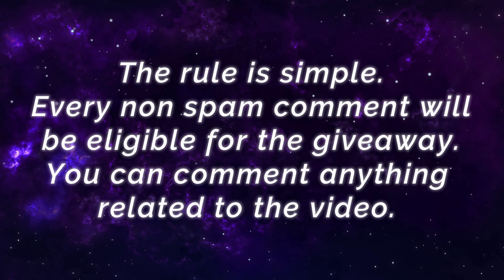Supreme 1 Sun 100% Unstoppable [ Former Top 1 Global Sun ] PapiBane - Mobile Legends Gameplay Build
Supreme 1 Sun 100% Unstoppable [ Former Top 1 Global Sun ] PapiBane - Mobile Legends Gameplay And Build.

Squad                  : Papi E Sports
Emblem              : Custom Assassin Emblem (Agility, Fatal, Killing Spree)
Battle Spells       : Retribution
Build                    : Ice Hunter's Tough Boots, Corrosion Scythe, War Axe, Demon Hunter Sword, Brute Force Breastplate, Thunder Belt.

16.6 MVP Points, 27 Kills in 11 Min [ Top 1 Global Alucard ] Cold - Mobile Legends Gameplay And Build.

Twilight Dragon Moskov, New Revamped Skin Ranked Gameplay [ Top Global Moskov ] TuKhaBaK - Mobile Legends Gameplay And Build.

Optimus Prime Johnson , Transformer New Skin Gameplay [ Top Global Johnson ] 你的爸 - Mobile Legends Gameplay And Build.